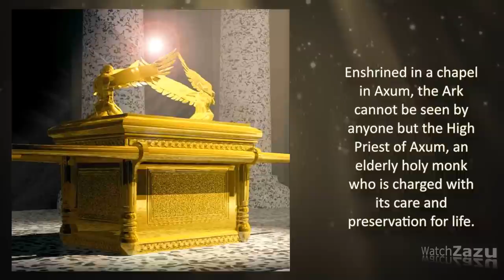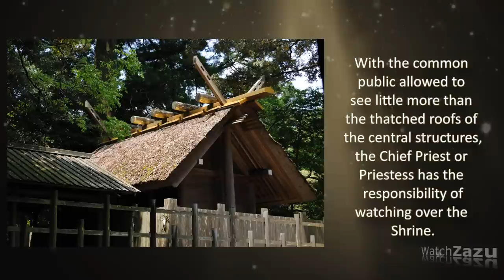5 Forbidden Places You Are Not Allowed To Visit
Lascaux Caves is the setting of a complex of caves in south-western France famous for its Palaeolithic cave paintings. They contain some of the best-known Upper Palaeolithic art, estimated to be 17,300 years old. Lascaux was first discovered in 1940 and by the year 1963, due to a high number of contaminants produced by the presence of to many visitors, the cave was closed to the public to preserve the art. Now only a few scientific experts are allowed to work inside the cave and just for a few days a month, still trying to repair the damage.
The Ark of the Covenant was a great shrine that contained the tablets of the Ten Commandments that were received from God by Moses and it has long been one of the great mysteries of antiquity. Enshrined in a chapel in Axum, the Ark cannot be seen by anyone but the High Priest of Axum, an elderly holy monk who is charged with its care and preservation for life. He cannot leave the small yard that surrounds the chapel, and he is expected to name his successor on his deathbed. What visitors can see is the building in which the Ark is kept, referred to as a relic chapel or the Treasury.
Discovered by miners in 2000, beneath Naica (Mexico), the Cave of Crystals is the main chamber in a complex network of subterranean caverns, containing giant selenite crystals, some of the largest natural crystals ever found. This unexplored cavern lined with rare crystal formations lays out a combination of over 90% humidity and a temperature of 58 °C (136 °F) that can kill an unprepared human in just 30 minutes. The mysteries of the Ice Palace will likely remain unsolved at least for the years to come being that it was deemed to be economically unfeasible to pursuit exploring.
Ise Grand Shrine, otherwise known as the holiest Shinto shrine in Japan, is a complex of shrines dedicated to the sun goddess Amaterasu-omikamiand Toyouke -ōmikami, the goddess of agriculture and industry. The shrine buildings at Naikū and Gekū, as well as the Uji Bridge are rebuilt every 20 years as a part of the Shinto belief of the death and renewal of nature. Even though the Ise city is a touristic attraction, the two main shrines Gekū and Naikū are strictly limited for public access.  With the common public allowed to see little more than the thatched roofs of the central structures, the Chief Priest or Priestess has the responsibility of watching over the Shrine.
The Javari tribes are a community of ancient un-contacted tribes in the Amazon rainforest, which is considered to be one of the largest Indigenous territories in Brazil and containing the greatest concentration of isolated groups in the Amazon and the world. The community is likely to be home to about 2000 people belonging to at least 14 tribes, and was first detected from satellite images. Government officials currently seek to avoid direct contact with Brazil's un-contacted tribes, instead working to identify and protect their lands from afar, carrying flyovers to ensure that there are no external threats to their free way of life.